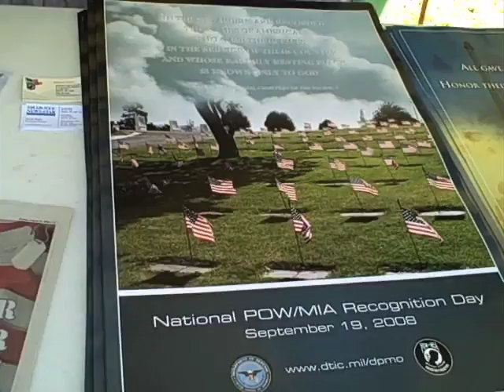The Moving Wall Opening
Vietnam Veterans Moving Wall opening ceremony.  Friday marked the first of four days the Moving Wall will be available to visitors in Shawnee.